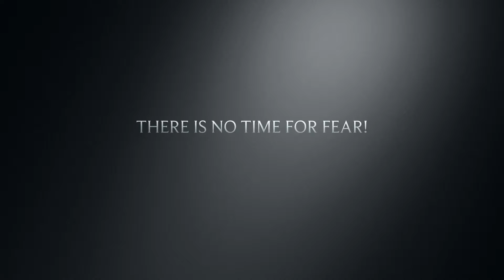Kathy's Shark Island Challenge